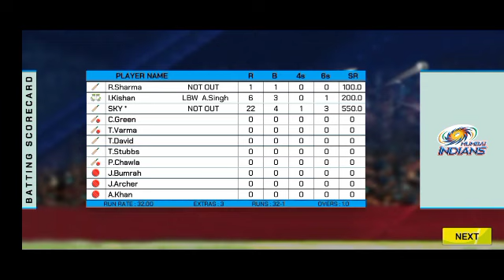Mumbai MI vs Punjab PBKS 31th Match IPL 2023 Highlights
Mumbai vs Punjab kings 31th Match IPL 2023 Highlights | IPL Highlights 2023